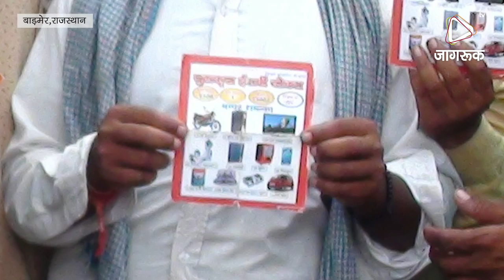JAGRUK TV: 15 दिन में रकम दुगना का झांसा दे कर लूटे १८ करोड़ रुपये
15 दिन में रकम दुगना का झांसा दे कर लूटे १८ करोड़ रुपये |